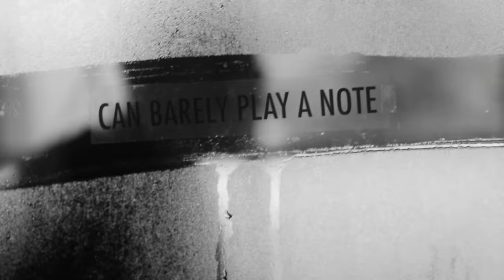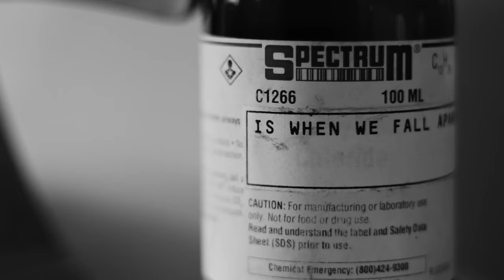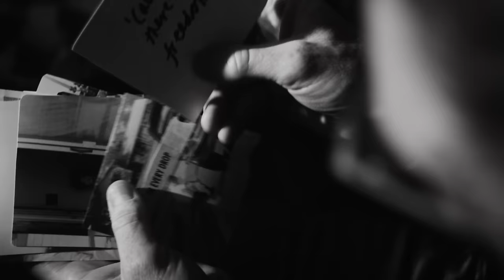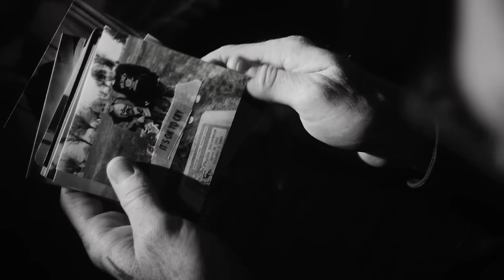Ryan Stevenson - When We Fall Apart (feat. Vince Gill & Amy Grant) [Official Lyric Video]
Lyric video directed by Nathan Corrona for Dustbrand Films. Music produced by Micah Kuiper for Man Cub Music House. Co-produced by Ryan Stevenson. Mixed by Bryan Fowler for Man Cub Music House. Guest vocals by Vince Gill & Amy Grant. Written by Ryan Stevenson. Vince Gill appears courtesy of UMG Recordings, Inc. / MCA Nashville. Amy Grant appears courtesy of Amy Grant Productions.
(LYRICS)

You were 43 when you got the news
Life will be changing, nothing we can do
The clock is ticking now
All I can think about
Is knowing I have to move on without you somehow
And I just can’t believe
That you’re the one whose keeping it together
As you hold my hand and say

It’s ok to cry
It’s ok to fall apart
You don't have to try
To be strong when you are not
And it may take sometime to make sense of all your thoughts
But don’t ever fight your tears
'Cause there is freedom in every drop
Sometimes the only way to heal a broken heart is when we fall apart

You ask me to sing
Some songs that I wrote
And I can barely speak
Can barely play a note
All my tears rush in
Falling on my strings
And make the sound of these progressions have a different ring
And I hate to say goodbye
Knowing this will be the last time we’re together
As you close your eyes and say

And you’ve got the gift of mercy
Don't ever think it's strange
Not a curse, but it is a blessing to feel other people's pain
And always love without condition
And trust with all your heart
There’s healing in the story of your scars

Well, it's been awhile
Sometimes I still catch myself trying to call your phone
All the hopes and dreams we used to talk about
They're still alive in me and I just hope I make you proud
Now I’m your legacy
And it's your love still holding me together
And I still hear you say